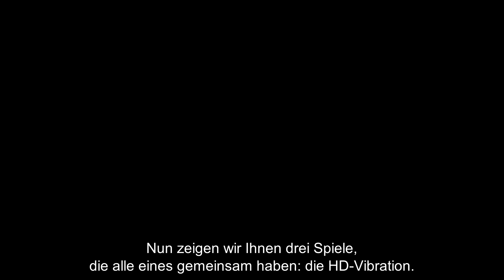Nintendo Switch Nindies Showcase 28.02.2017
Seht euch im „Nintendo Switch Nindies Showcase“ einige der Indie-Titel an, die 2017 für Nintendo Switch erscheinen!